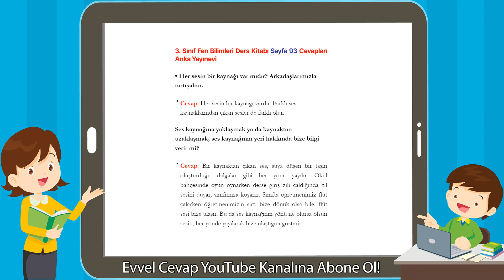3. Sınıf Fen Bilimleri Ders Kitabı Sayfa 93 Cevapları Anka Yayınevi